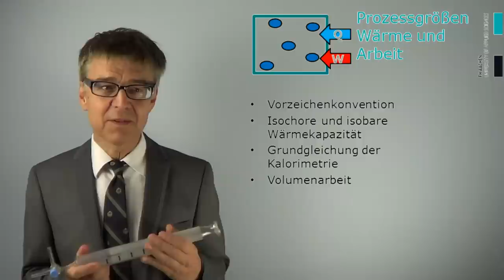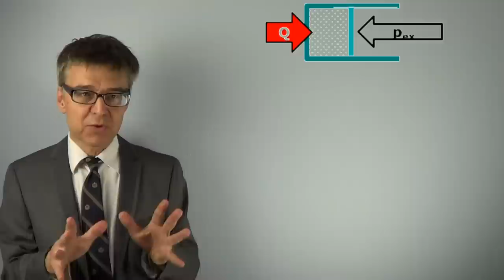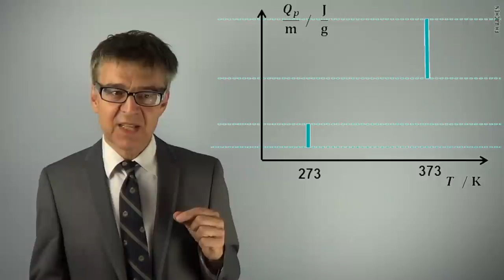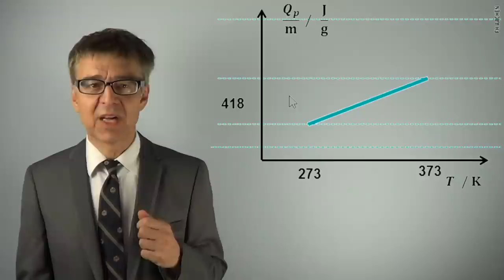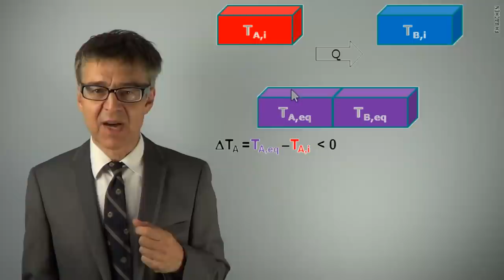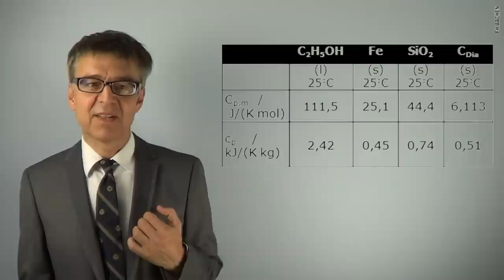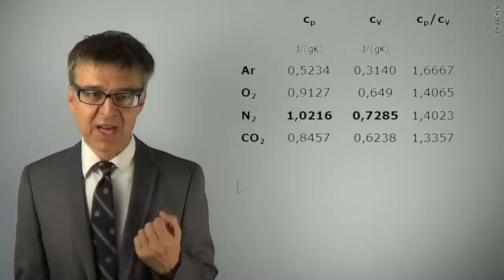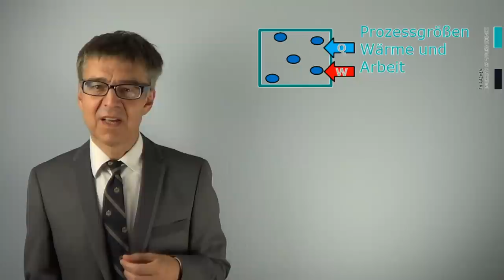Wie beschreibt man Energieaustausch mit Zahlen? - Prozessgrößen Wärme & Arbeit (PC-04)